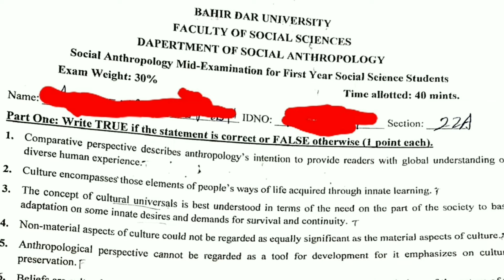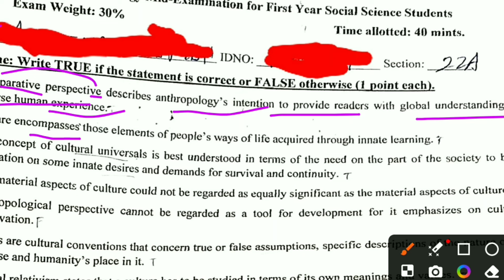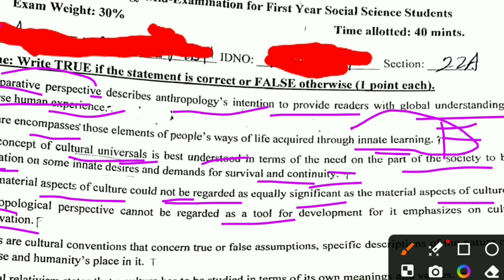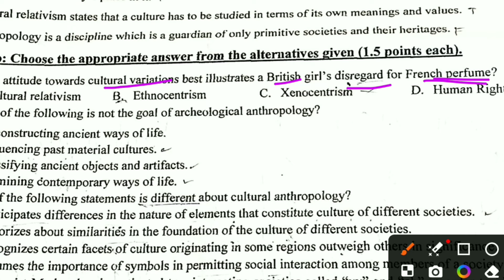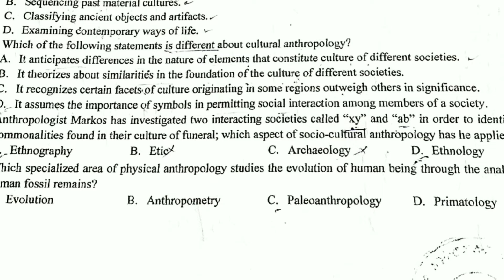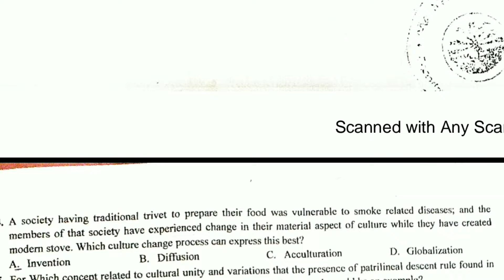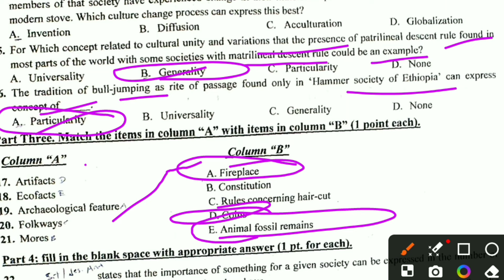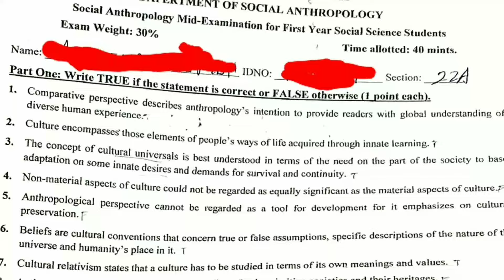Anthropology mid exam [bahirdar university]Ethiopian university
ሰላም የተከበራችሁ የቻናላችን ቤተሰቦች።
የተለያዩ አሳይመንቶችን:
የተለያዩ ፕሮጄክቶችን:
ያልገባችሁን በ ጥልቀት በ ግል ቪድዮ ለማሰራት የምትፈልጉ በዝህ አውሩን👇telegram
ወይም 👇
hello everyone well come to our channel on this channel you will get many educational videos.
@Abilalaz     👉 telegram
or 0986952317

hellow every one this video emerging mid exam collection .i hope its very helpful for freshman students or for everyone who take anthropology course.

for any individual affairs 👉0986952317👈
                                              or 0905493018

anthro exams

logic and critical thinking ,freshman logic,freshman,remedial,Ethiopian university,Ethiopian freshman,university ,Ethiopian education ,education,

chapter 2☝️emerging

hello google or you tube team.this is educational video it's very helpfull for students who takes anthropology course,in this video i used some pics,videos,documents frome Google website for the purpose of education.please contact me at # befor taking any act